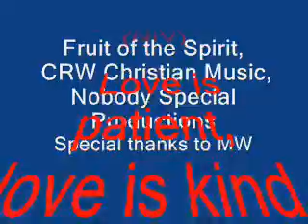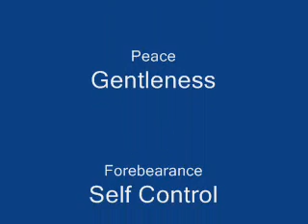Fruit of the Spirit, CRW Christian Music, Nobody Special Productions, Galatians 5:22-23 God is real.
Serve, 1 Peter 4:10: "Each of you should use whatever gift you have received to serve others, as faithful stewards of God’s grace in its various forms."

Use what God gives us to help others.

Whatever stage of life you're in, God has a plan for you, a plan for good things, a plan with hope of a good future, Jeremiah 29:11.

Whatever emotion or mindset you find yourself in, God wants you to be content.  As we rely on God, using His strength, we gain contentment.  Philippians 4:12-13.

Love God, and live for God, and He will work everything for good in your life, Romans 8:28.

Christ is your answer.  Accept his gift of forgiveness; lean on Jesus.  Gain life eternal, John 3:16. A. Description:

My dear Mom sang this song with me.  She is perfect for this song because she has demonstrated to me and others, for her entire life, how to manifest the fruit of the Spirit that we all receive when we give our lives to Christ;

Love, Joy, Peace, Patience, Kindness, Goodness, Kindness, Gentleness, and Self-control. (Galatians 5:22-23)

Let's ask God to grow his fruit in us, so we can be more like Him.

B. 1. Specific Title , 2. General title attached to every specific title,  and 3. Internet address:

1. Fruit of the Spirit,  2. CRW Christian Music, Nobody Special Productions, 3.

C. General attributes of this music, and possible similarities to other artists in sound:

Philippians 4:12-13
12 I know what it is to be in need, and I know what it is to have plenty. I have learned the secret of being content in any and every situation, whether well fed or hungry, whether living in plenty or in want. 13 I can do all this through him who gives me strength.  Philippians 4:12-13